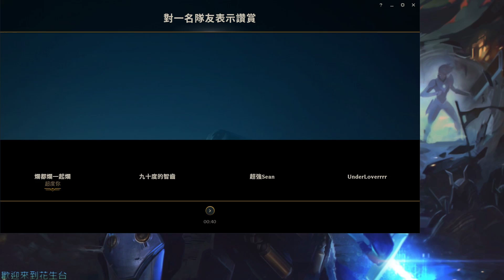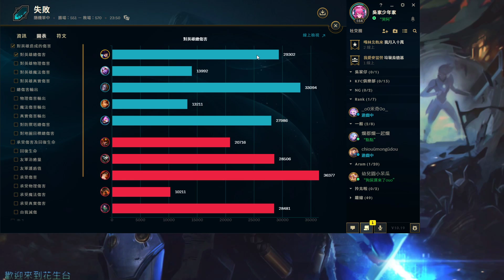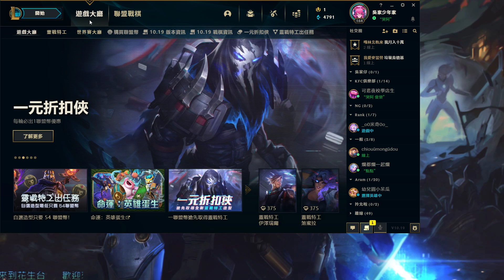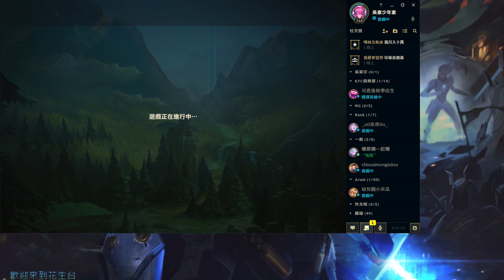20200923 LOL Part2